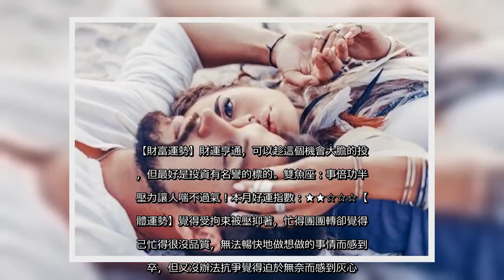✅ ▲10月十二星座運勢大公開！（圖／Shutterstock） 社會的整體運勢，信念與理想需要直接面對好好的去爭取，不要害怕挑戰，反而會從中獲得經驗與機會。牡羊座：驚嚇...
✍ ▲10月十二星座運勢大公開！（圖／Shutterstock）   社會的整體運勢，信念與理想需要直接面對好好的去爭取，不要害怕挑戰，反而會從中獲得經驗與機會。牡羊座：驚嚇指數百分百，卻是無法避免的推翻本月好運指數：★★☆☆☆【整體運勢】這段期間你會很明顯地受到驚嚇，這完全不在你計劃內的破壞，讓你覺得很倒楣，但事後你會發現，或許是不得不的選擇，只是它用一種很誇張的方式提醒你而已。【愛情運勢】有伴侶的人容易因長久累積的不滿而大爆發，但講開反而能讓問題較為明朗。沒有伴侶的人如果有喜歡的對象，會忽然看見對方讓你驚嚇的一面。【財富運勢】短線的投資容易有損失的波動，要更加小心才行。金牛座：醞釀是為了更好的答案本月好運指數：★★★★☆【整體運勢】你很清楚知道自己接下來的規劃，你並不急著快速地得到答案，反寧願讓所有的事情都呈現出最好的狀態，所以不疾不徐地迎接著你早就知道的答案。【愛情運勢】有伴侶的人，會感受到對方的包容與照顧而覺得幸福。沒伴侶的人會在曖昧的狀態中觀察對方。【財富運勢】最好投資於你最熟悉的標的物，或是任何你手上長期進行的投資工具。雙子座：靈光一閃的直覺，是渡過難關的好幫手本月好運指數：★★★★★【整體運勢】時常有靈光一閃的念頭想去執行，這念頭千萬要把握住，這代表著你能運用這樣的直覺去解決棘手的問題，並且總是能出乎意料簡單地解決，當想法與執行力同時存在時，你會發現一切都那樣順心如意。【愛情運勢】有伴侶的人，如果感情穩定的話這段期間會覺得溝通特別順暢，但如果早就有問題的，則會發現對方的謊言。沒伴侶的你，這段期間只想交朋友，對感情沒什麼特別的興趣。【財富運勢】適合跑短線的投資方式，雖然會有些不錯的投資資訊，但還是要小心訊息來源。巨蟹座：聖杯三：理所當然地享受豐足本月好運指數：★★★★☆【整體運勢】會有很多意料之外的吃喝玩樂邀約，心情也會特別放鬆的參與活動，特別會有些小小的好運讓你挺雀躍的，但要小心過度的玩樂會破壞正事，還是得斟酌點。【愛情運勢】有伴侶的人，很適合安排出遊約會，有助於感情升溫。沒伴侶的人，會跟很多異性有交流的機會。【財富運勢】有不錯的小偏財運，但並非長期的投資。獅子座：圓盤四：無不無聊就看你的心態本月好運指數：★★★☆☆【整體運勢】穩當又平靜的本月，害怕改變的人會覺得特別安穩，但害怕無聊的人就會覺得有那麼一點無趣。【愛情運勢】有伴侶的人，生活一如往常沒什麼變化 ...